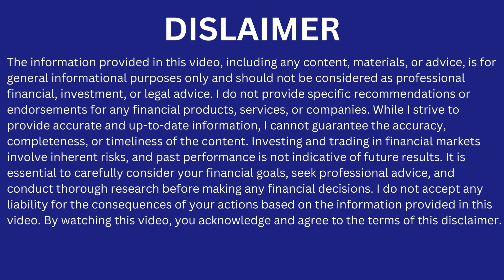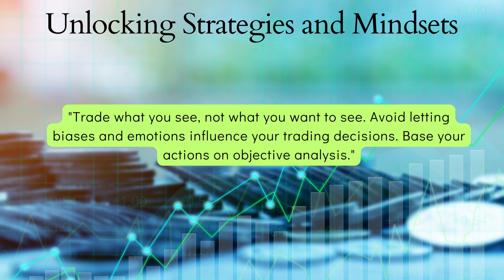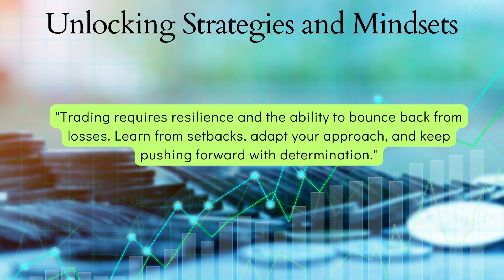Unlocking trading strategies and mindsets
The video provides a collection of insightful quotes that delve into the world of trading. Viewers are guided through essential principles and key takeaways, emphasizing the significance of knowledge, discipline, risk management, continuous learning, and resilience in the trading process. The video encourages traders to expand their understanding of market dynamics, adopt strategies based on probability, and venture beyond their comfort zones to embrace calculated risks. The importance of risk management, emotional control, and maintaining a long-term perspective is underscored, along with the recognition that trading is a continuous journey of improvement. Confidence, humility, and a process-oriented mindset are also highlighted as essential qualities for traders. Overall, the video emphasizes that successful trading requires a combination of skills, the right mindset, adaptability, and a commitment to personal growth. Welcome to Nexus Fission – your go-to channel for mastering stock trading automation, API integration, and no-code solutions! Explore courses and tutorials on trading strategies, building custom dashboards, and automating trades across popular platforms like TradingView, Alpaca, TDAmeritrade, Schwab, Interactive Brokers, Webull, and more. From options trading to brokerage API tutorials, we bring you everything from beginner lessons to advanced setups. With tools like Make.com, cloud hosting platforms like Linode, and hands-on guidance in no-code and coding automation, we're here to fuel your trading journey. Join us to elevate your skills and simplify your trading!